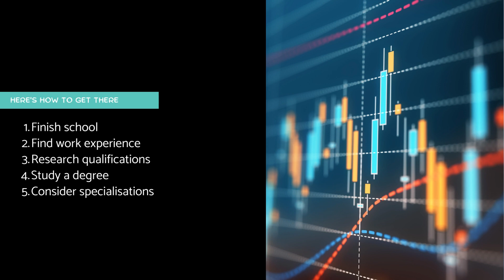How to become a Data Scientist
If you're great with numbers and enjoy solving puzzles, a career in data science could be perfect for you.